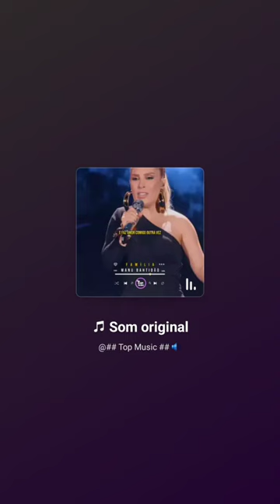maia reficco e karol sevilla